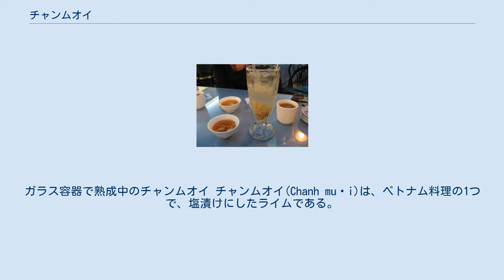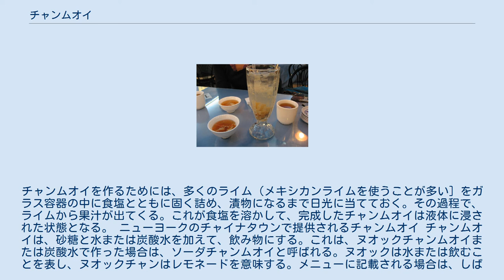チャンムオイ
ガラス容器で熟成中のチャンムオイ チャンムオイ(Chanh muối)は、ベトナム料理の1つで、塩漬けにしたライムである。
ベトナム語でライムまたはレモンを表すchanhと食塩を表すmuốiを合わせた言葉である。
チャンムオイを作るためには、多くのライム（メキシカンライムを使うことが多い］をガラス容器の中に食塩とともに固く詰め、漬物になるまで日光に当てておく。その過程で、ライムから果汁が出てくる。これが食塩を溶かして、完成したチャンムオイは液体に浸された状態となる。 ニューヨークのチャイナタウンで提供されるチャンムオイ チャンムオイは、砂糖と水または炭酸水を加えて、飲み物にする。これは、ヌオックチャンムオイまたは炭酸水で作った場合は、ソーダチャンムオイと呼ばれる。ヌオックは水または飲むことを表し、ヌオックチャンはレモネードを意味する。メニューに記載される場合は、しばしばチャンムオイと略してこの飲み物のことを表し、英語では"salty lemonade"または"salty limeade"と書かれる。チャンムオイの皮と果肉を小さく切ってグラスに入れ、スプーン等で潰してから他の材料を混ぜて提供する。 夏の飲み物として、通常は氷を入れて冷やして提供するが、ホットで飲む場合もあり、風邪の治療になると信じられている。飲み終わると、多くのベトナム人は、グラスに残ったチャンムオイの欠片も食べる。 ベトナム外では、ライムの代わりにレモンを使って作ることもある。 最初の市販のブランドはDan Voによって作られ、瓶または袋入りで、東南アジアで販売された。